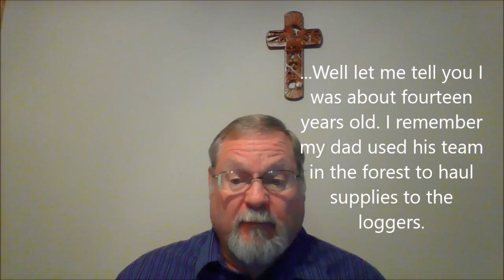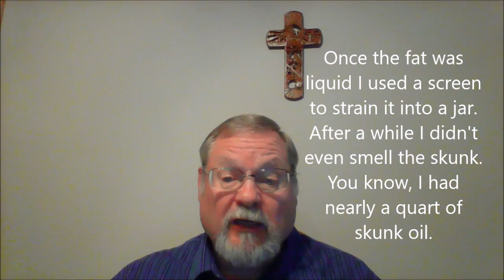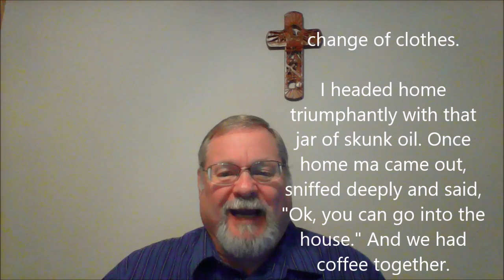Skunk Oil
By James P. Meyer
(Edna’s story)

...Well let me tell you I was about fourteen years old. I remember my dad used his team in the forest to haul supplies to the loggers.  He worked six days a week with his team, caring for them and his equipment. He replaced an old broken harness with a new one he bought for $45.00. I remember he said, "I wish I had some good skunk oil to rub on this harness."

That gave me an idea that I couldn't get the idea out of my head. So one day I got the .22, a  change of clothes, a skillet and my dad's knife and set out to skin a skunk. It was hot and sweaty work searching the underbrush for miles until I spotted it. I shot a good sized one and tied its legs to a poplar tree branch. Making a circle from stones I found, I got my fire going. I found some stones and made a circled and built a fire. Skinning the skunk I cut off the fat and put that into the frying pan on the fire.  I cut the rest of the skunk down and threw it into the woods for the other skunks to eat, they are cannibals, you know.

Once the fat was liquid I used a screen to strain it into a jar.  After a while I didn't even smell the skunk.  You know, I had nearly a quart of skunk oil.

The swimming hole was down a ways so I headed there. I had brought some soap to scrub with and grabbed sand from the bottom and scrubbed all over. I burned my smelly old clothes and put on my change of clothes.

I headed home triumphantly with that jar of skunk oil. Once home ma came out, sniffed deeply and said, "Ok, you can go into the house." And we had coffee together.

I was proud of myself that day. My dad stood nodding his head, like he was pleased. We used that ol’ skunk oil for everything except for cooking.